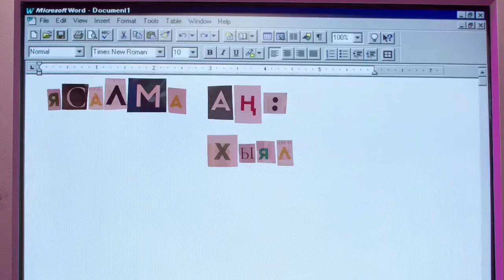"Акыл Фабрикасы" белем бирү форумы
Дуслар! 12-14 ноябрьдә узачак "Акыл фабрикасы" белем бирү форумына чакырабыз.
Форумның төп юнәлешләре:
- IT һәм татар проектлары,
- Заманча мәгариф,
- Маркетинг һәм Этномәдәни проектларны үстерү,
- Мәдәният һәм Урбанистика.

Программа лекцияләр, остаханәләр, кейсларны чишү, бәхәсләр һәм воркшопларны үз эченә ала.

Һәрбер килгән кешене бүләк һәм тәмле ланч көтә.
Мәйдәнчыкларга керү өчен QR-код кирәкми.

Катнашу өчен биредәге сылтамалар аша узып, форманы тутырыгыз:

12 ноябрь (Ак барс банкы лекторие: Уң Болак урамы, 51)

Заманча мәгариф
13 ноябрь ("Смена" заманча мәдәният үзәгендә: Б. Шәһиди урамы, 7)

13 ноябрь (ТР Милли китапханәсе: Пушкин урамы, 86)

Мәдәният һәм Урбанистика
14 ноябрь ("Смена" заманча мәдәният үзәгендә: Б. Шәһиди урамы, 7)

Сезне тәҗрибәле спикерлар, кызыклы чаралар һәм белемле яллар көтә!